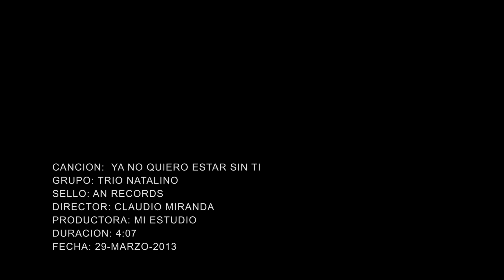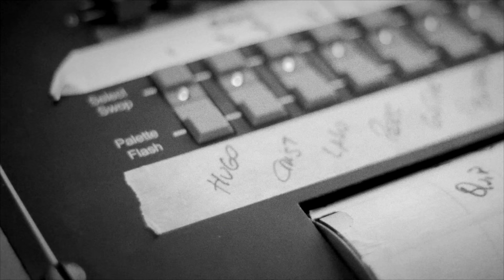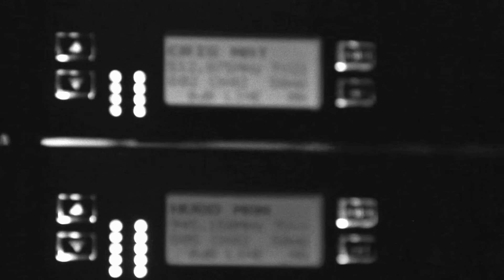Natalino - Ya no quiero estar sin ti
Nuevo single del Trío NATALINO.